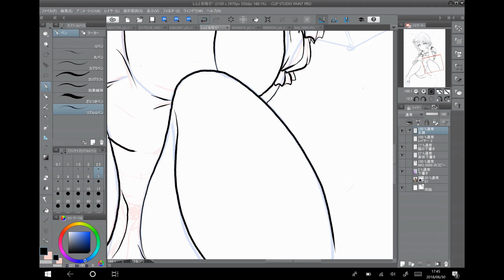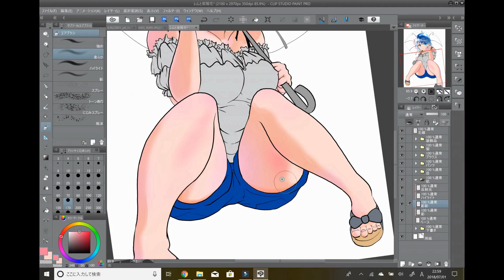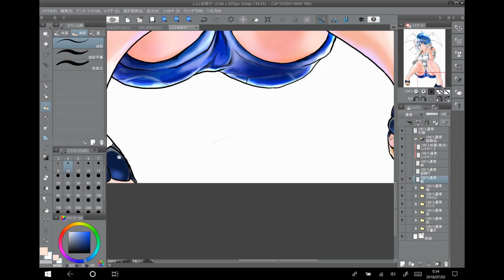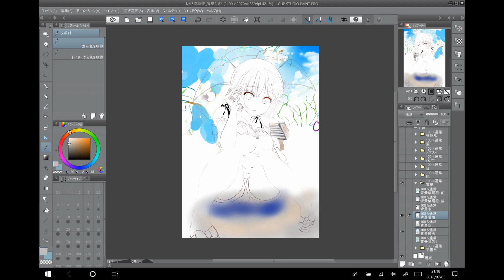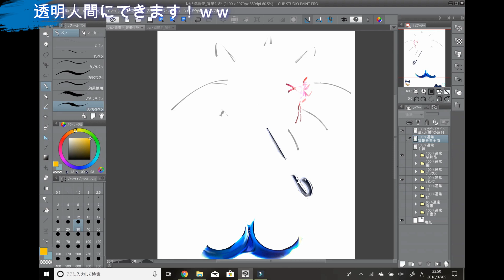レム 梅雨明けVer. 描いてみた 【Re：ゼロから始める異世界生活】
セカンドチャンネルです！

今回のイラストを描くにあたり、イラストレーターの「うみぼうず」さん（@bouzumi_）のイラストを参考にしております。

ブログ書いております！